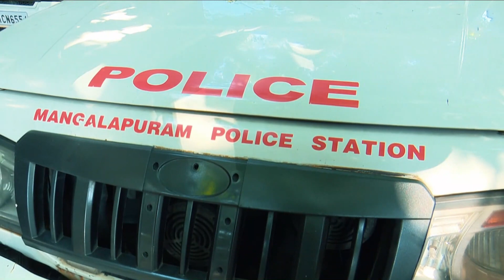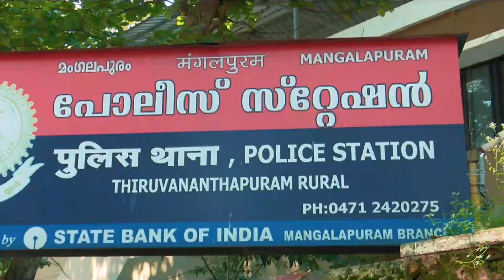സുധീഷിനെ ചതിച്ചത് സഹോദരീ ഭര്‍ത്താവ്; പോത്തന്‍കോട് കൊലപാതകത്തില്‍ നിര്‍ണായക വിവരങ്ങള്‍ പുറത്ത്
CHANEL MANAGING DIRECTOR & CHIEF EDITOR:  ABDUL JAMEESH

PrimeWitness is Kerala's first Crime Channel where first-hand accounts of police officers who handled cases detail their experiences. The channel will present to you recent crime incidents, interviews with investigator’s, doctors' take on Psychology of criminals, etc. Experts through Prime Witness, will examine crimes across the world.  Prime Witness is the baby of Journalist Abdul Jameesh.